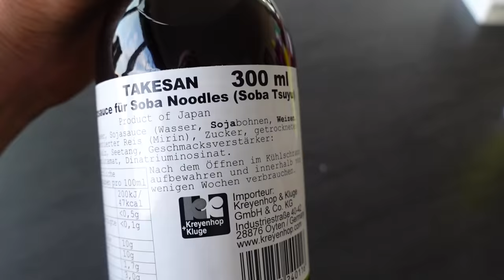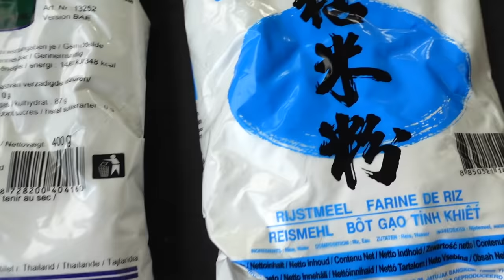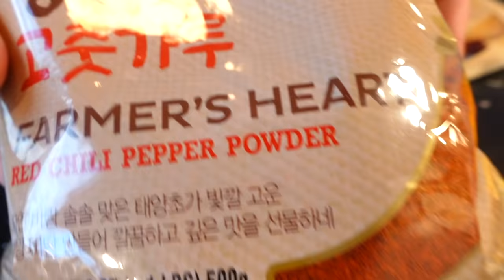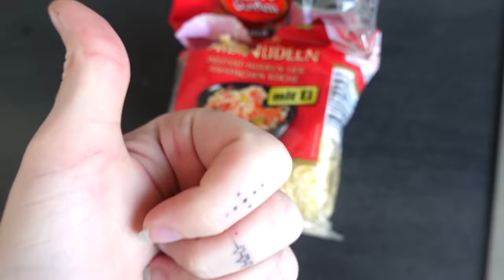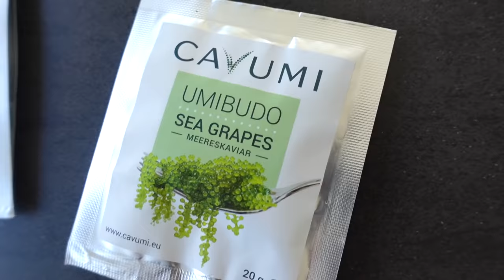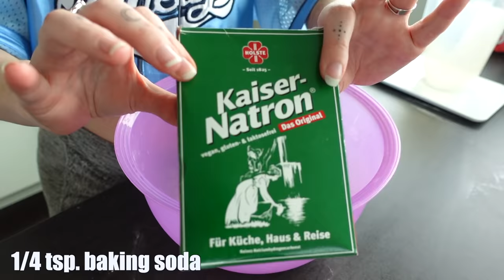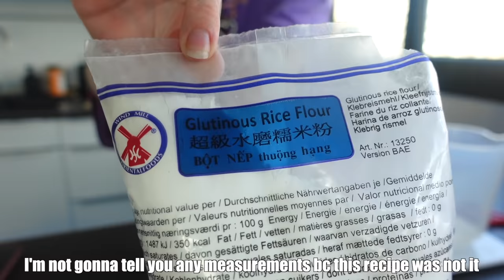I only ate like famous Mukbangers for 7 days straight (Extreme Version)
This is part 2 of my series! This time I wanted to challenge myself even more and I cooked advanced recipes (for me at least :D) and used more cream in these 7 days than in my whole life so far. Don't worry, we wont be missing the cheese in this one either.

I only ate like famous Mukbangers for 7 days straigt (Part 1)
Videos mentioned
Cold Soba Noodles & @leemargie_ on TikTok

Anzeige

you're the cheese to my whipped cream, broccolis